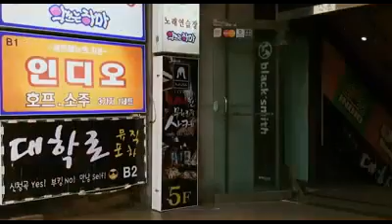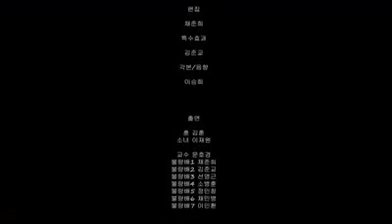[한디원, 영상디자인] 시각디자인전공 영상제_Draw Doplay